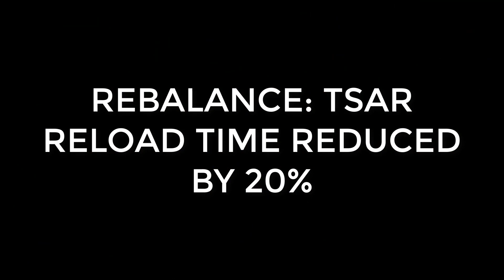🔥NEW TEST SERVER ALL NEW CONTENT AO JUN & AVENGER REBALANCE AND MORE! || WAR ROBOTS TEST SERVER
HERE IS THE LIST OF ALL ADDED CONTENT ON THE LATEST MARCH 2020 TEST SERVER:

― New map Factory
― New light weapon Quarker
― New heavy weapon Nucleon
― New Alpha weapon Cataclysm
― New Beta weapon Cyclone
― New module Overdrive Unit

Here is all of the Rebalanced Content:
Blitz: 15% More HP

RAVANA: Cooldown Time Reduced -2 Seconds
HP: 10%

AO Jun:
Ability Cooldown Increased by 10%
Flight Speed Decreased by 17%

Phantom:
Ability Cooldown Increased by 40%
Resistance increased to 33% to 43%

Avenger:
Dispersion increased by 10%
15% Less Damage

Avalanche:
Reload Time Decreased by 20%
Missile Speed Increased

Thermite:
Damage Increased by 20%
Missile Speed Increased

Tsar:
Reload time:  4 Seconds

Pulsar & Shredder Mechanics Rework

Our All Mighty Avengers got Nerfed This wasn't a big Hit nerf to kick them Out of the meta but I believe this is Just The First phase nerf!!
Like they did with Shotguns!!

FTC/COPPA ADVISORY - All videos and content on this channel is directed towards teens (13+ years of age) and adult audiences.